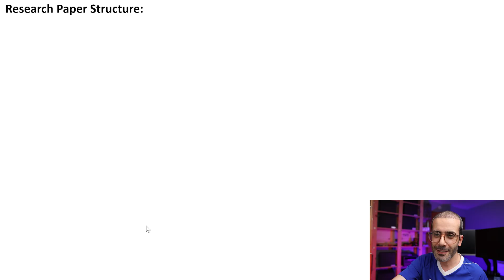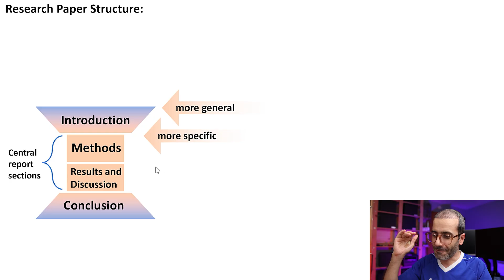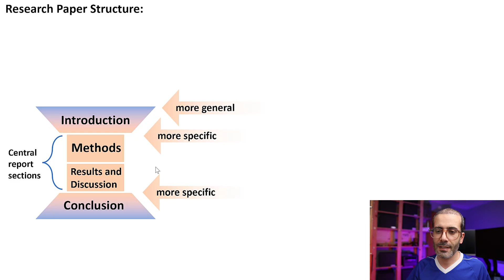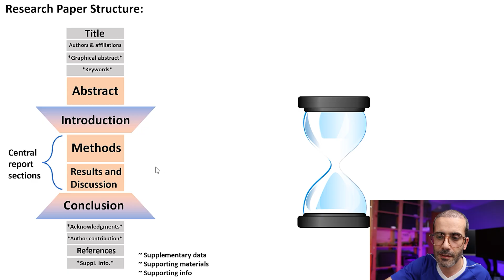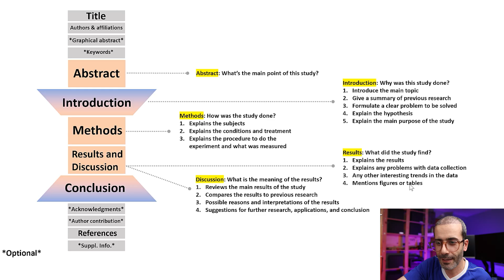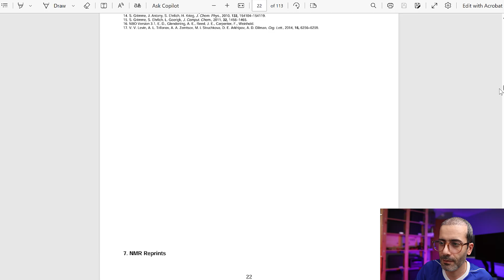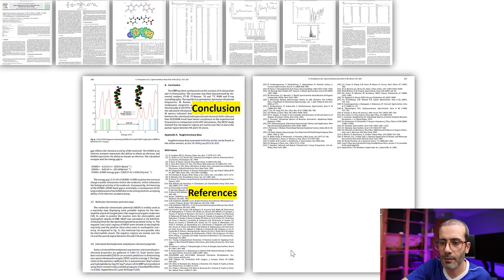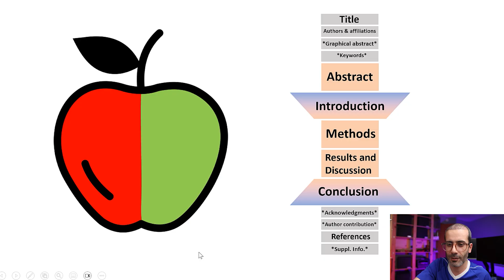[3] Understanding Research Paper Structure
Writing a research paper can feel overwhelming — but with the right structure, it becomes so much easier! In this video, I’m walking you through the main sections of a scientific research paper, breaking down everything from the introduction to the conclusion. Whether you're just starting your academic journey or looking to refine your writing skills, this step-by-step guide will help you understand how to organize your ideas, present your data, and ensure your paper flows logically.

I’ll also show you real-life examples from my own published papers and explain how journals sometimes handle sections like methods and supplementary information differently. Plus, I’m introducing a fun example — the "Imaginary Apple" — which we’ll use throughout this series to make things clearer and more practical.

If you’ve ever wondered what really belongs in each section or how to structure your paper like a pro, this video is for you.

⌚️ TIMESTAMPS:
0:00 - Welcome back (or welcome if you’re new!)
1:46 - The 4 Main Sections of a Research Paper
2:30 - Broad-to-Specific Writing Approach (Cone Shape)
06:55 - Real Example
10:27 - Fun Example: The Imaginary Apple

Hey, I'm Ehsan! /a-🌞/ I began my journey in 2007 as a high school teacher in a remote village in Iran while pursuing a master’s degree in chemistry 753 miles away. In 2015, I earned a PhD in chemistry from the University of Florida. Since 2020, I’ve been working as an engineer at Intel in Portland, Oregon. I’m passionate about productivity and finding better ways to get things done. I simplify complex ideas into practical strategies to help you manage your time more effectively and work more efficiently.

🎵 MUSIC
I have acquired the necessary music license to utilize the following music track in my YouTube video: Pop That by Life Is An Epic Film (Purchased License 4807547 from premiumbeat.com)
Note: All opinions are my own and do not represent my employer.